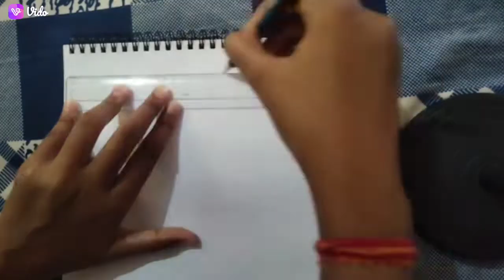Step by step outline drawing of Durga maa for Navratri. Part-1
I hope u guys love it . 💕